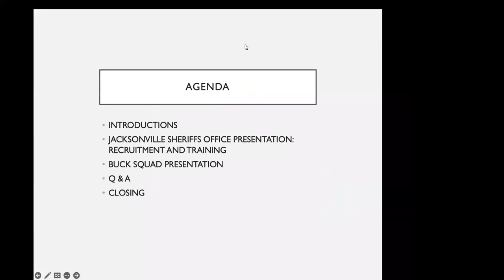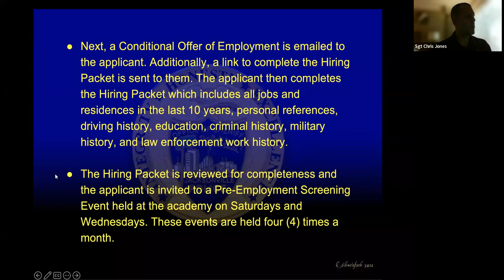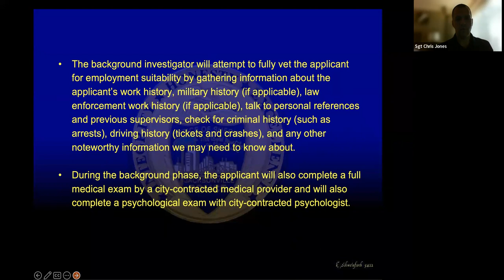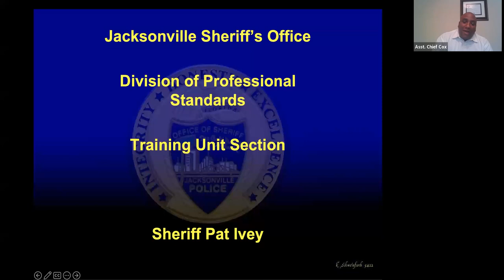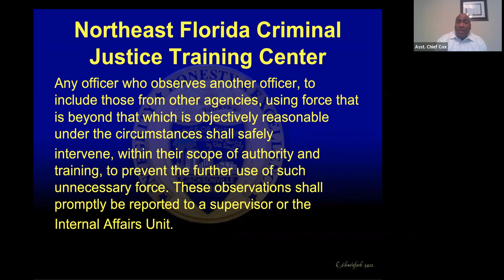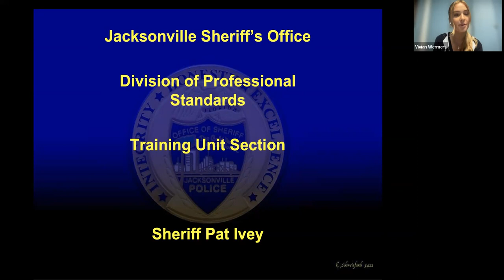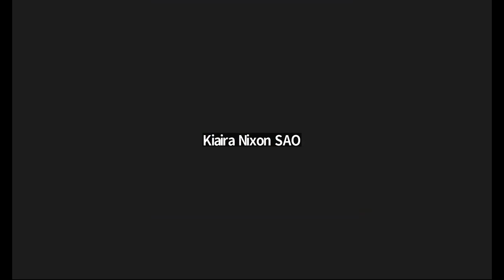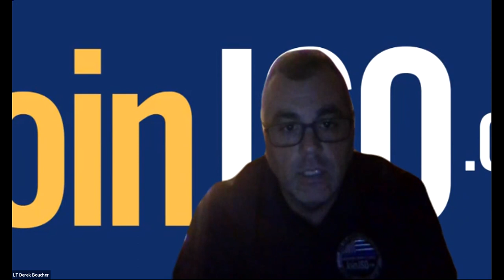Community Engagement Circle 9-13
These Circles are an opportunity for educational exchange in a concerted effort with community residents, adults, youth, law enforcement officers and other stakeholders. Engagement Circles will include but are not limited to critical conversations about racial injustice, fear of police, communication & language barriers, accountability, etc.

In this Engagement Circle, we discussed the current onboarding and training of law enforcement. We hope to create an opportunity for transparency and collaboration.